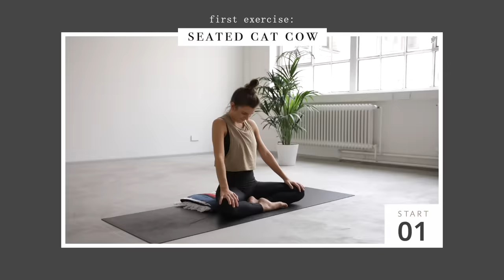Stretches for Neck, Shoulder & Upper Back Pain Relief | 10 min. Yoga to release Tension and Relax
Welcome to this beautiful Yoga inspired routine for neck, shoulder and upper back pain relief. These stretches are designed to help you reduce tension, and gain more relaxation and body awareness. Gift yourself with 10 minutes, just for yourself!

The exercises are suitable for beginners and you can basically do them everywhere. Either sitting on a mat (optional on a blanket), on a chair, at the edge of your bed or even outside while waiting for public transportation.

This routine is also the perfect little office break in order to release tension caused by sitting all day long at the desk.

Furthermore I would like to welcome all of the new non-German-speaking followers here on my channel. Most of you came through my 15 Min. Full Body Stretch and I am more than happy to share my practise with you with the help of these kind of videos (music only, no talking).

In addition to my German voice-over-videos, I will be producing more music-only stretching and fitness content in the future, so everybody can join!

Thank you for practising with me!
Mady

NO ADS!
As in all of my sessions, I do not put any ads within the video. So you won’t be interrupted in the middle of your workout.

NO ADS!
Wie in allen meinen Einheiten, schalte ich innerhalb der Videos keine Werbung! Ihr werdet also nicht mitten im Workout unterbrochen.

Das ist meine Matte
(und mit Abstand meine absolute Nummer 1)

Du magst die Matte lieber in einem komplett nachhaltigen Shop kaufen?

EQUIPMENT:

Meine liebste Matte:

Meine Vlogging Cam:

Mein Make Up 100% Bio- bzw Naturkosmetik

Mein neuer Mixer (macht die besten Smoothies ever!)